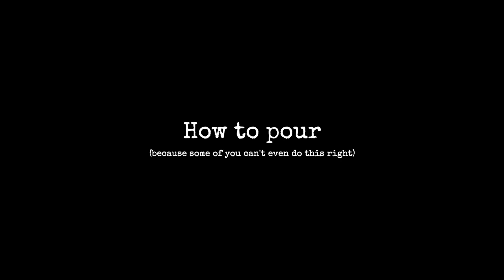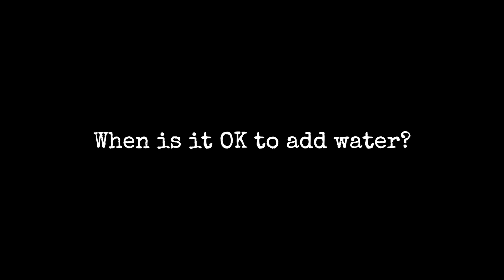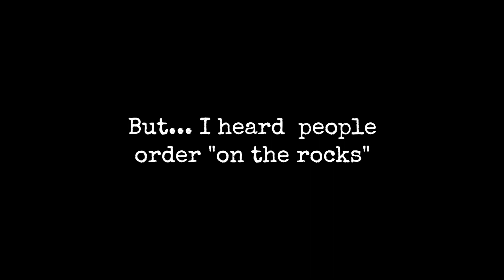S01E00 How to drink Whiskey